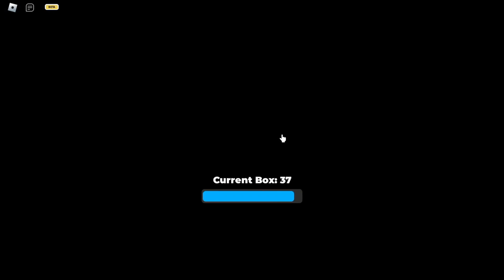I FOUND THIS SHINY UNDER 15 CHAINS IN TALES OF TANORIO...